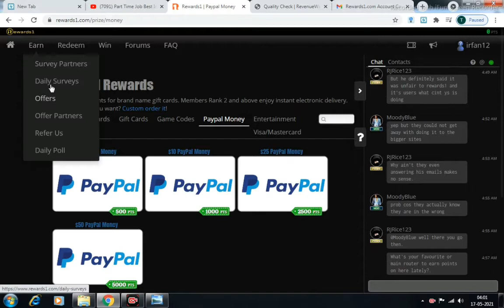Part Time Job From Mobile Phone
how to make money online 100% unique methods part time work fultime work work from home un employ employ house wife students non qualified etc.